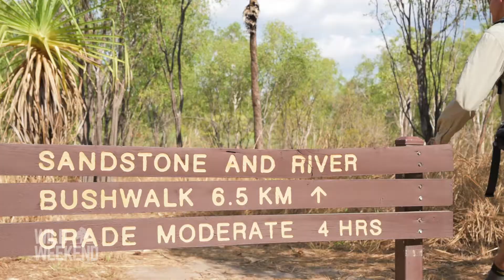Kakadu National Park, Northern Territory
Wild Weekend take some time to explore and enjoy the indescribable freedom of Kakadu National Park. See more of their adventure as they fly, spot crocodiles and see thousand year old rock art